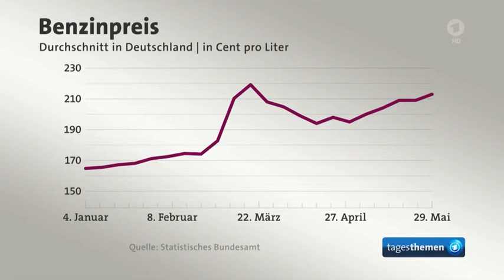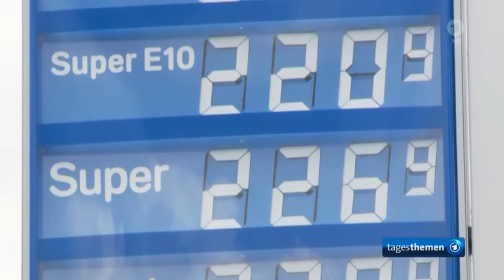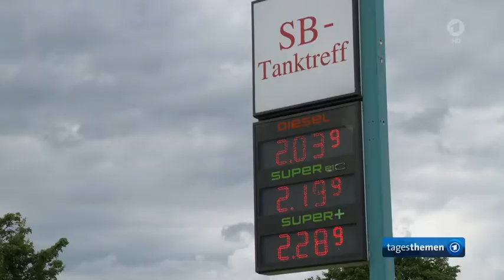Tankrabatt: Funktioniert das mit der Spritpreisbremse?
Umstrittener Tankrabatt: Funktioniert die Spritpreisbremse?
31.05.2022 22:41